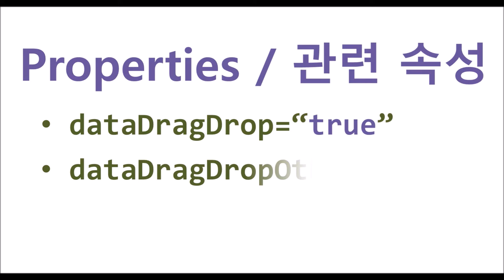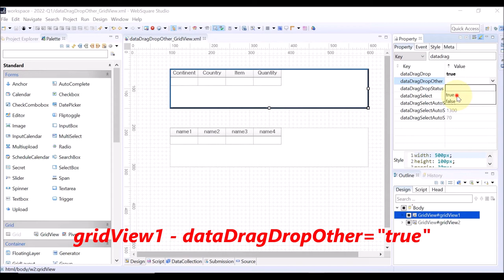GridView - dataDragDropOther | WebSquare5 - Quick Guide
00:00 Introduction
00:05 Goal
00:16 Related Properties
00:25 DEMO
01:33 End of DEMO

Allow dragging of a GridView row only to another GridView, not within the same GridView.

Related APIs
   dataDragDrop="true"
   dataDragDropOther="true"